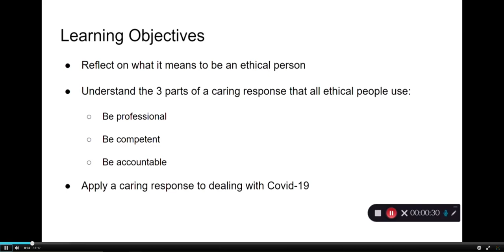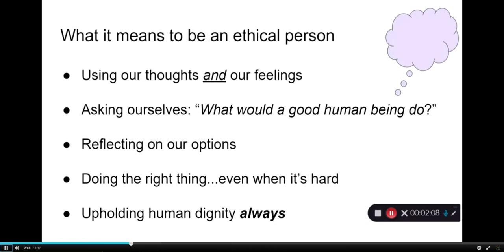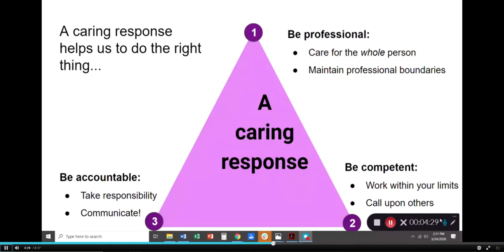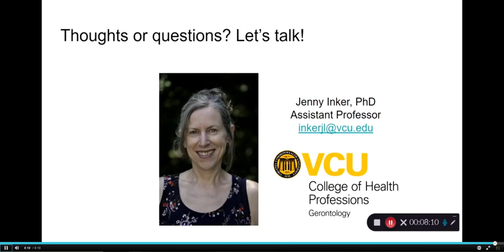Ethical Responses to the Covid-19 Pandemic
These classes, videos and webinars are educational resources.  They are meant to inform, but not supplant, any licensing regulation, physician order or plan of care.  They are not to be viewed as directives or instructions on how to administer care.  VCU Department of Gerontology and the Virginia Department of Social Services are not responsible for the application of these educational practices, either by the individual healthcare professional or the facility.